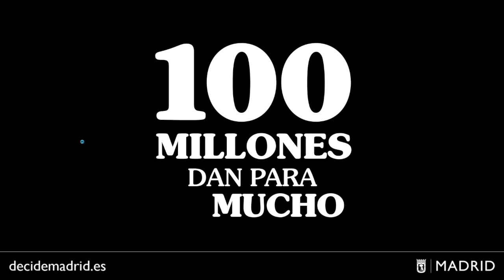Basta ya de permitir la vergüenza del acoso callejero a la mujer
Vídeo sobre el proyecto para la ciudad de Madrid que propone abordar el problema del acoso callejero desde diversas actuaciones en los presupuestos participativos 2018.